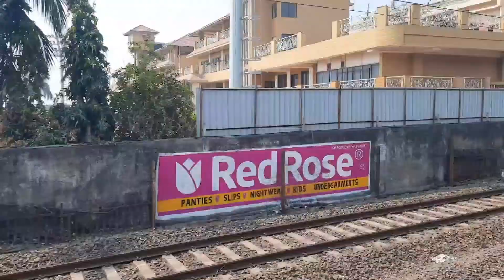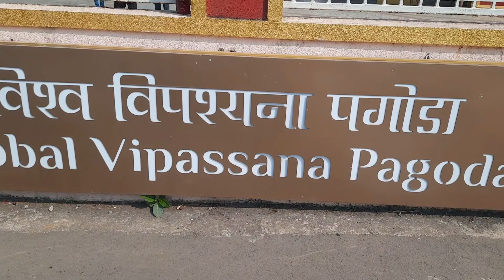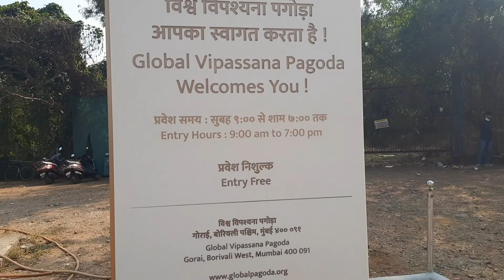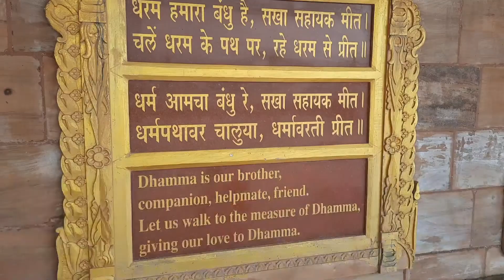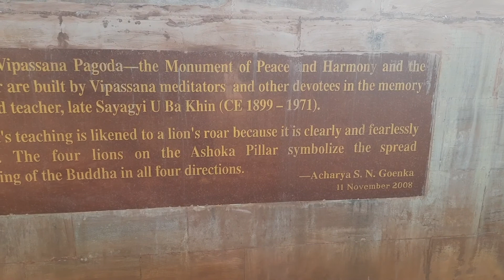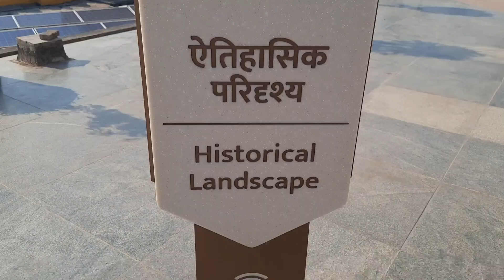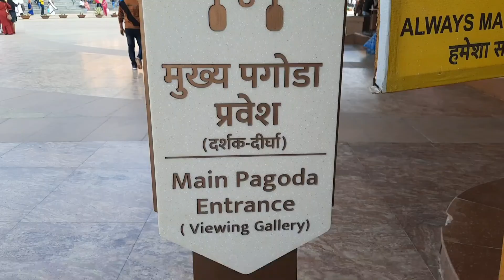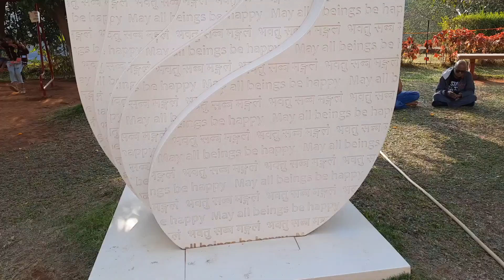Best Meditation Place # Global Vipassnna Pagoda Mumbai # Surjeet Singh Vlogs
SurjeetSinghVlogs. Travelling Vlogs. Family Vlogs. Lifestyle Vlogs. Working Site Vlogs. And Bike Riding Vlogs